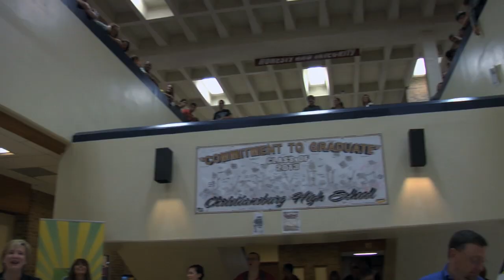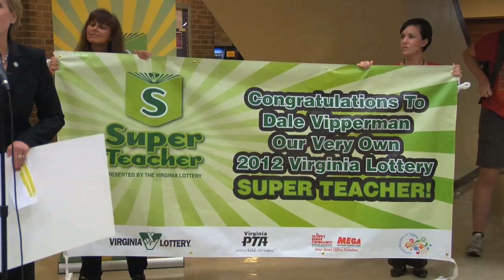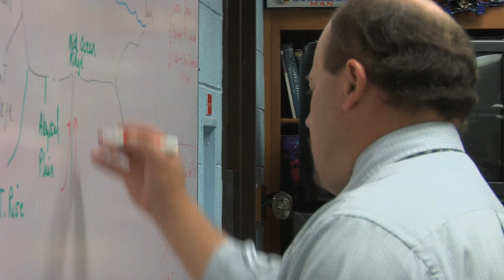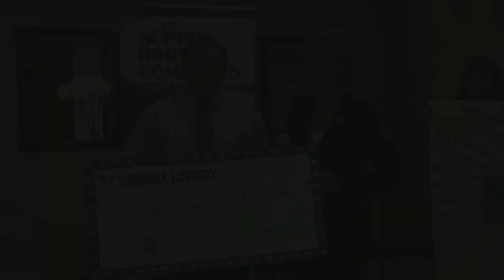Christiansburg High School Teacher Receives "Super Teacher" Award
Dale Vipperman, earth science teacher at Christiansburg High School, has been selected as one of eight educators statewide to receive the 2012 Virginia Lottery Super Teacher Award.

Dale Vipperman was awarded today in a surprise presentation at the school in front of students, faculty and special guests. The award, sponsored by the Virginia Lottery, the Virginia PTA and Virginia-based The Supply Room Companies, consists of a cash prize of $2,000 and an additional $2,000 classroom credit from The Supply Room Companies. In addition to the wonderful classroom supplies and cash prizes, this year, all eight winning Super Teacher schools will receive a dynamic Science Museum of Virginia educational experience to be fulfilled during the 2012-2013 school year!

The Lottery received nearly 1,200 Super Teacher nominations statewide and a total of 140 in the Roanoke sales area. Dale Vipperman is the first of eight public school teachers to receive the Super Teacher Award for 2012. Seven more surprise presentations will occur this spring, and each winner represents one of eight geographic regions of the state.

Teresa Vipperman, his wife, nominated her husband because he is "disciplined but compassionate about the kids and their futures." In her nomination essay, Teresa Vipperman also praises the program he started. The program incorporates trout into the classroom using the fish and tanks as learning tools. She wrote, "The students record the pH & ammonia levels, oxygen level, and other data. The trout help students learn about watershed through the investigation of the fish habitat."

Watch the video to find out what makes Dale Vipperman a Super Teacher!